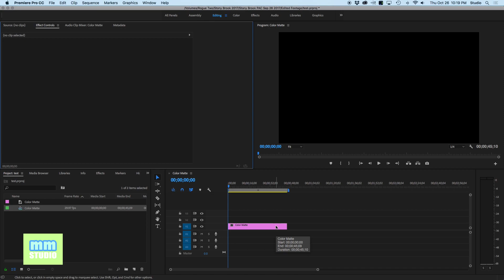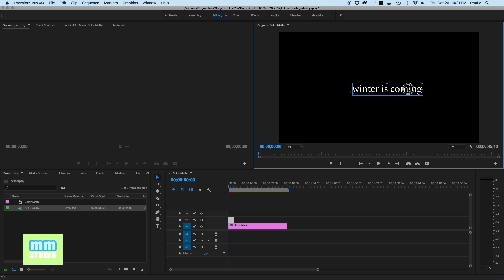How to center text or graphics in Adobe Premiere Pro CC 2018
Quick one-minute video tutorial to show you how to easily center text or graphics in Adobe Premiere Pro CC (2018).

This is one of many new features in Adobe Premiere.